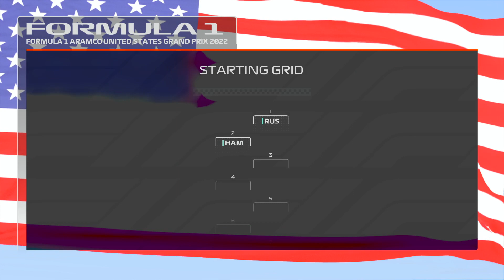F1 22 carreer episode 18